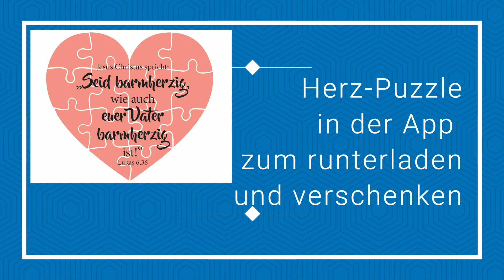KiTas: Jahreslosung Januar 2021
Geschichten, Gedanken und Mitmachen rund um die Jahreslosung 2021
„Seid barmherzig, wie auch euer Vater barmherzig ist!“ (Lukas 6,36)